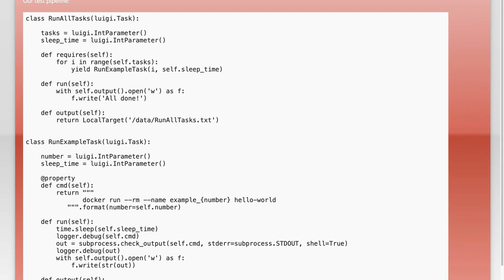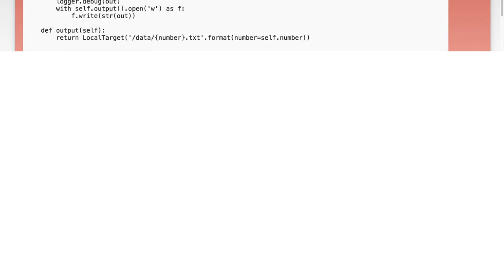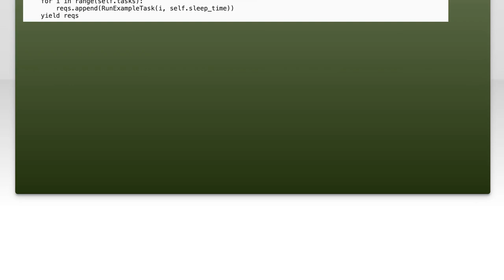Workers dying early due to uneven work distribution in Luigi (2.6.1)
docker: Workers dying early due to uneven work distribution in Luigi (2.6.1)

Related to: docker, docker-swarm, luigi